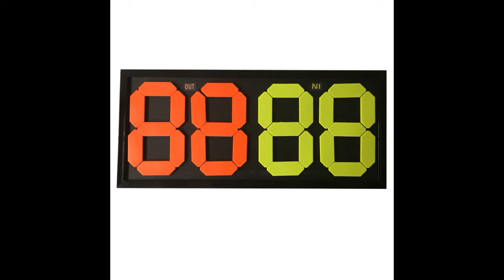Football Substitution Board, Soccer Scoreboard Turnover Board Double-sided display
Quick Details
Competition: Football
Place of Origin: Jiangsu, China
Brand Name: Due Sports
Model Number: DS-FB186
Material: PVC
Product Name: Double-Sided Display Score Board
Color: As Photo
Specification: One Size
Usage: Football Traning
Type: Machine Fabrication
Logo: Customized Logo Available
MOQ:100pcs
Feature: Double-Sided
Application: Outdoor Sports Field

Got Questions?